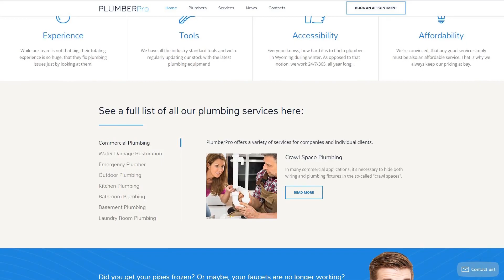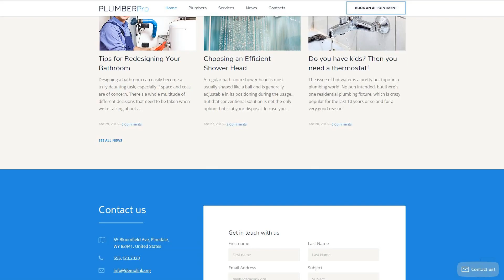PlumberPro Website Template by RockThemes - 61175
This one comes with HTML 5, JQuery, Sliced PSD, Dropdown Menu, Google map, Tabs, Bootstrap, Responsive, HTML plus JS, Gallery, On-line chat

For businesses like appliances, center, clean, digital, home, personal, repair, service, store, support, tech, technical, technology, water

It is the most popular HTML and CSS based framework which contain variations for the primary elements used in the HTML coding.
Bootstrap scales any of your websites from mobile phones to desktops employing the same codebase. It makes the web developing process efficient and effortless.
View more Bootstrap web templates here
Responsive design means well adjusted to the displays of all sizes on any gadget.
Responsive website design helps to improve buyer experience and give you a entire access to the internet site data from any electronic device.
Find more Responsive web templates here
On-line chat is a feature that involves live texting over the Internet.
On-line Chat is an excellent option for corporate websites. It enables supporting hesitating customers and encouraging them to come up with their final choice. On-line Chat makes your website appear more trustworthy and delivers more leads to your company.
Browse for more On-line chat web templates here